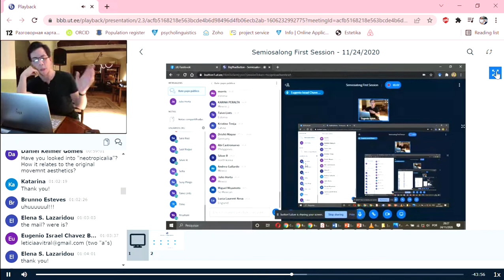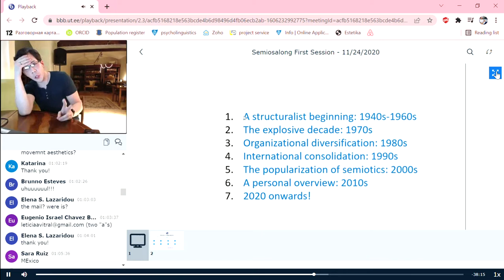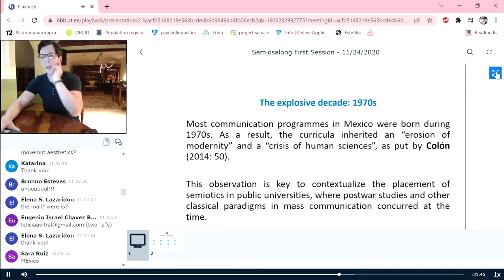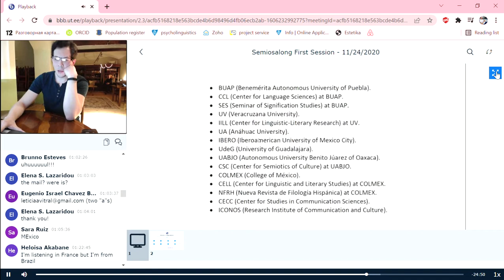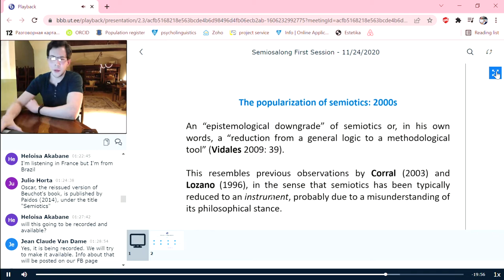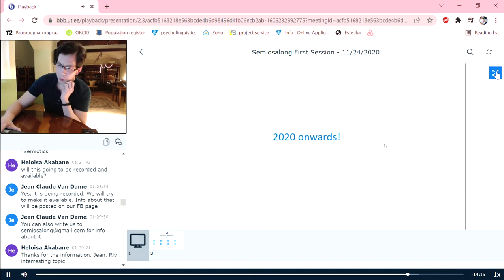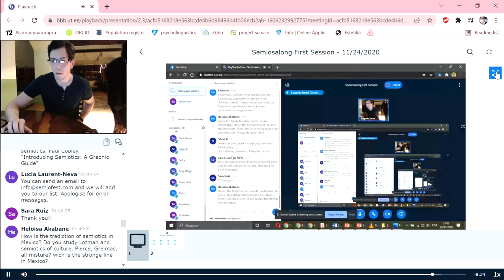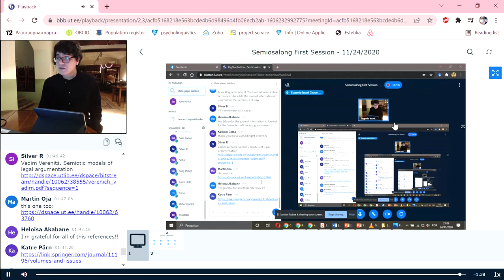Oscar Miyamoto: A History of Semiotics in Mexico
Oscar Miyamoto is a PhD student at the University of Tartu Department of Semiotics. His research interests include Peircean semiotics, biosemiotics and episodic memory. He is currently writing his dissertation about the semiotic modeling of memory systems in non-human animals. Here is the abstract for his talk:

"Ever wondered why Latin-Americans come to study semiotics, specifically, in Tartu? Spanish is the answer! You name it: Lotman, Saussure, Jakobson, Kristeva, Greimas, Eco, and Peirce. All of them have been spiced up by Spanish-speaking translations that made it possible for Mexican semiotics to become a colorful but revolutionary field of study. This talk will map the international connections that made such bibliographical fact possible. For example, did you know that, back in 1997, a Cuban scholar translated Juri Lotman’s work? We will also discuss up-to-date examples of how semiotics has evolved as an interdisciplinary field or, as we say in Mexico, a wild combination of ‘chile, mole and pozole’. There is a whole Spanish-speaking semiotic universe out there, come and find out more about it!"

Here is the series theme description for Semiotics in Latin America:

Nowadays, Peircean semiotics has a strange hold on the Latin American mind, but this is not the only semiotics that happens in Latin America. The Saussurean revolution of the mid-20th century left strong traces in the subcontinent that were carried back to Europe and elsewhere by the Latin Americans escaping from the then rising dictatorships. In this climate, Latin American semiotics was born as an act of resistance; as a revolutionary practice. The following decades brought some important changes that impacted on both the region and the discipline. The second half of the 20 th century saw the institutionalization of semiotics, and with it, the tension between semiotics as a critical thinking tool and its assimilation by design and marketing programs. Yet, these seemingly opposite tendencies are of crucial importance for the dynamicity of the discipline. This adds up to the many contradictions, different points of view, and internal forces that have shaped semiotics in Latin America into an ever changing and vibrant field. The present series will dwell on the kind of semiotics specific to the region (even in the cases when it was developed abroad), from its beginnings in the 1950s to its later developments at the turn of the century. The presentations will give a glimpse of the vast landscape of Spanish and Portuguese speaking semiotic research, given that today the Latin diaspora in semiotics reaches even as far as our beloved city of Tartu.